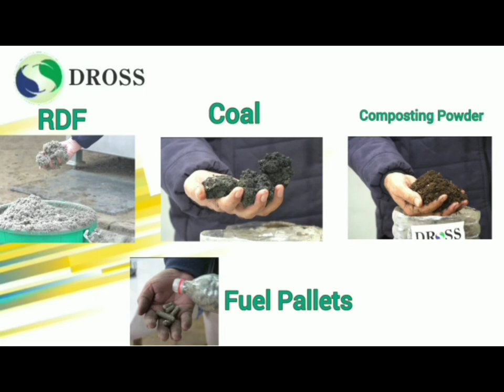कथासागर#182#. DROSS MAGIC: कचरा ते सोन!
A treasure of stories by Anuradha Gore. A story of new invention